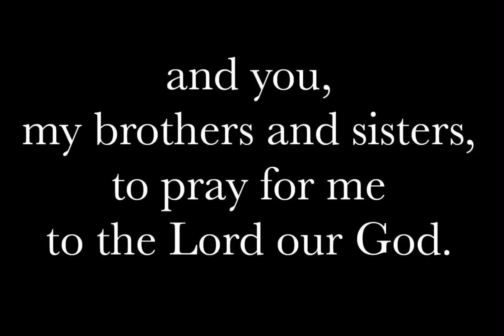I Confess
Jordyn S